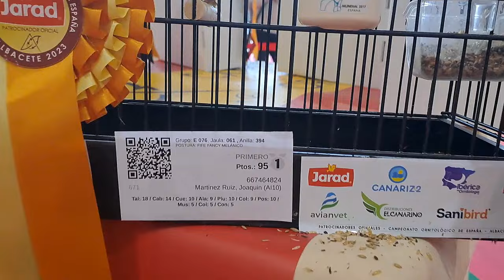LO MEJOR DE LO MEJOR DE LO MEJOR XD